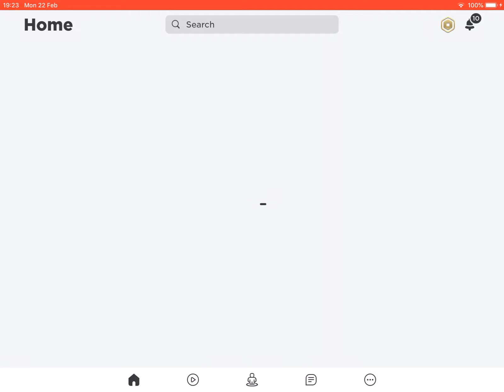If I Die the video ends....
It was really funny 😂. Making this video 🤩